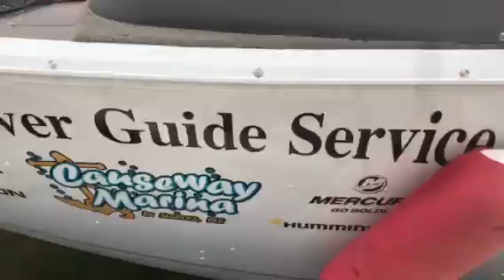Promo video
A little video of Songo River Guide Service